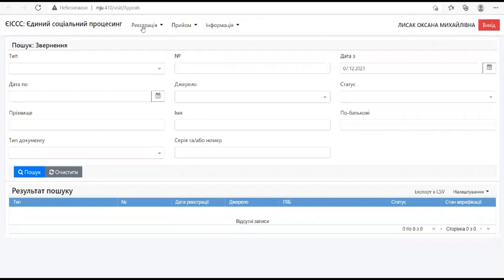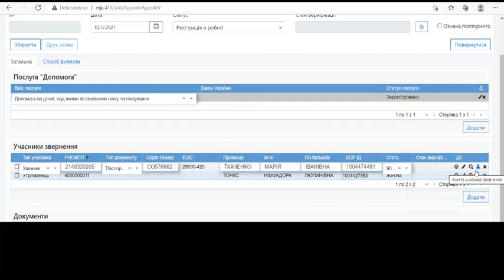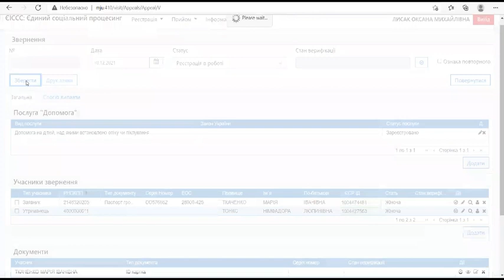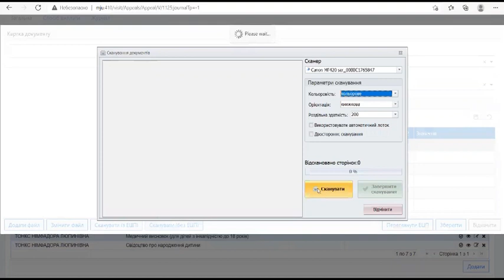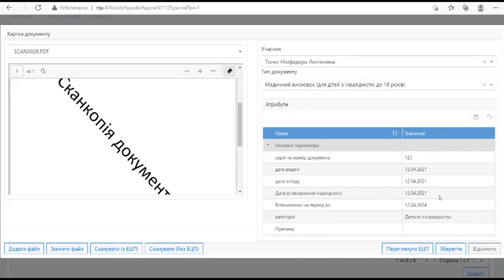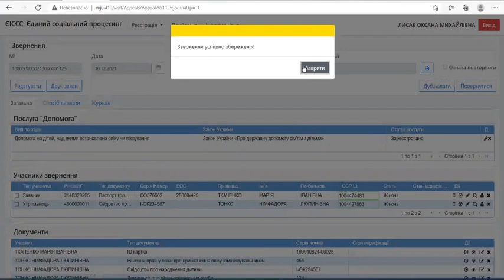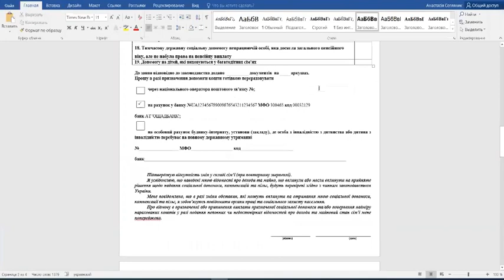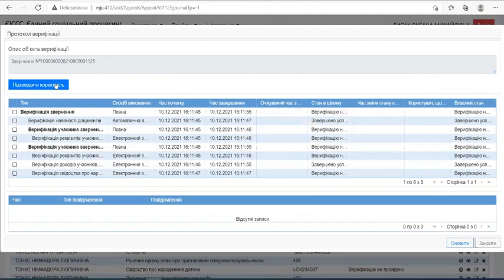ДОПОМОГА ДІТЕЙ ОПІКА ТА ПІКЛУВАННЯ(реєстрація звернення)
м.Київ